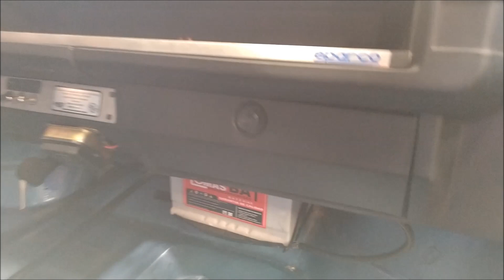Fiat 128 Lineas de combustible racing terminadas!